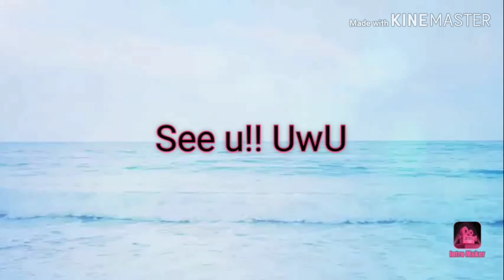Things i want in Gacha Life 2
Discord chat! :3 https//discord.GG/jR3EcP pllease join meh lonely